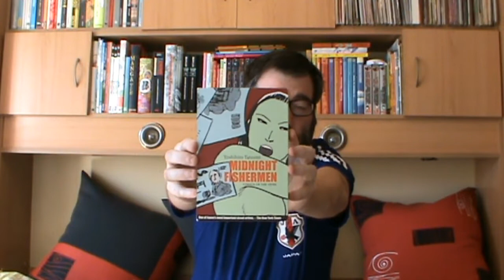[UNBOXING] : LIVROS | AGO'19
Eis o segundo UNBOXING de Agosto e a continuar assim a este ritmo ainda vamos ter mais um ou dois ^_^

Vamos lá ver o que tem dentro:

[BLOGS AMIGOS]